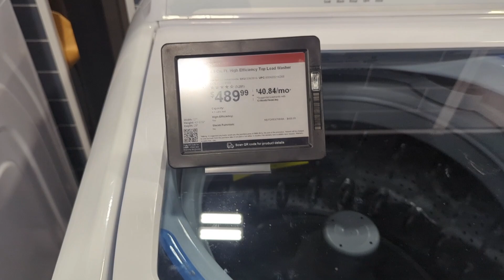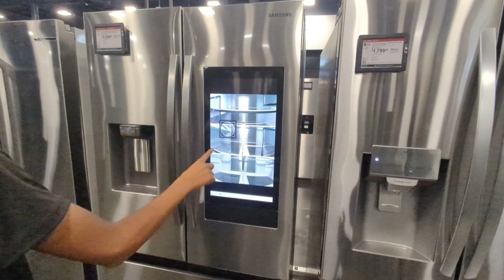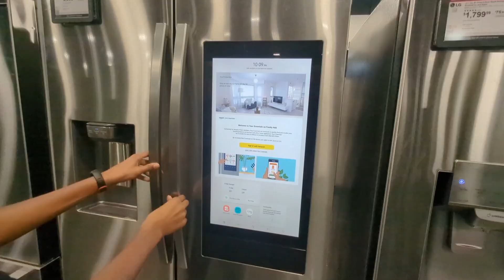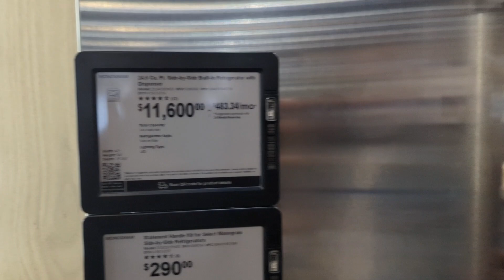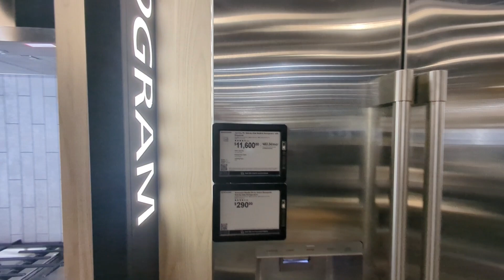It Was Surprising ll This Refrigerator Costs 12000 Dollars ll शायद देखा हो आपने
Dear friends
Making this video was really fun for me because I didn't know that a refrigerator might cost 12000 US dollars.

Rajan Singh